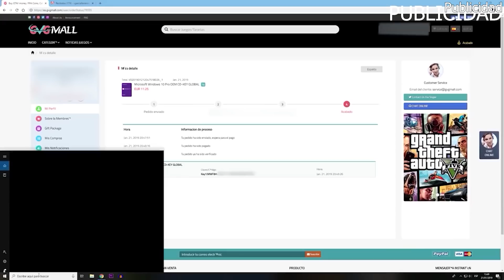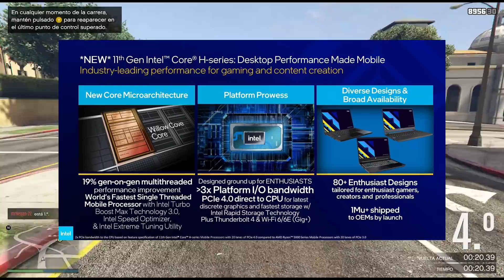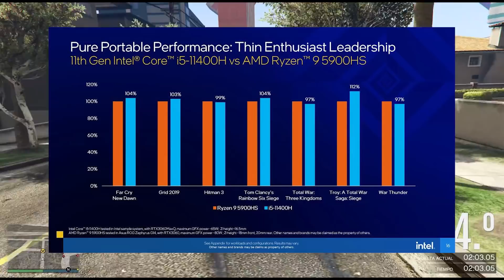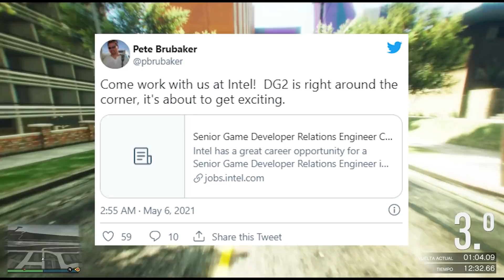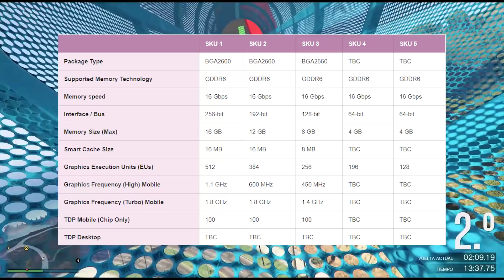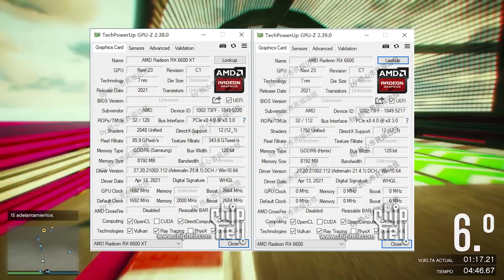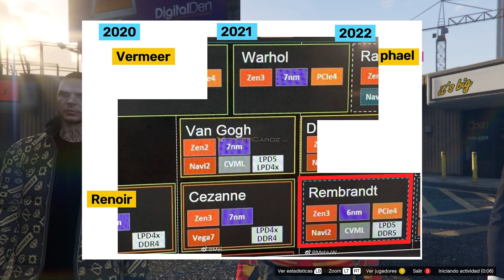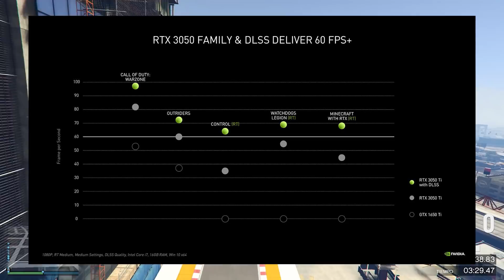GPU Intel XE a la vuelta de la esquina. Tiger Lake H ya está aquí - Noticias de la semana 181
Componentes del PC:
--Refrigeración CPU
--Placa base
--Fuente de alimentación
--SSD M2
--SSD Sata

--Tarjeta de sonido

0:00 Presentación
0:12 Anuncio patrocinador
1:13 Intro
1:27 Noticiario